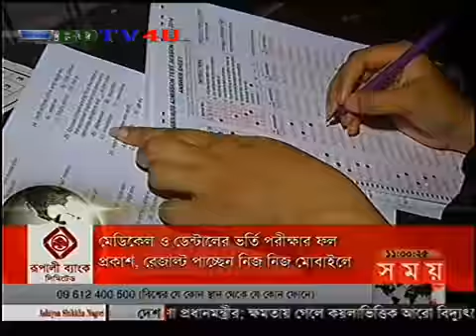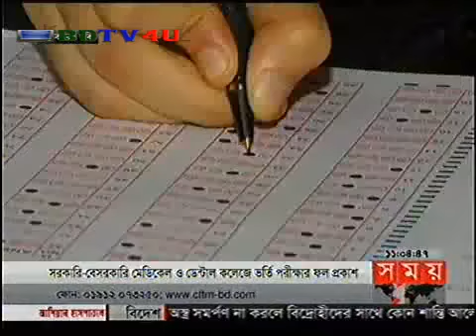Bangla Channel Somoy TV News at 11 pm 6th October 2013 HD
Watch Bangla Channel Somoy TV News at 11 pm 6th October 2013 HD